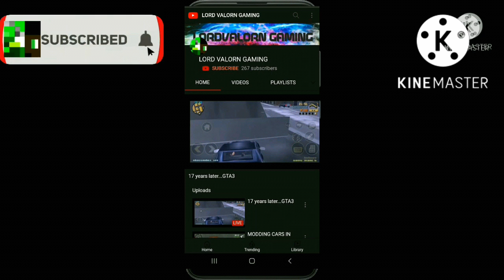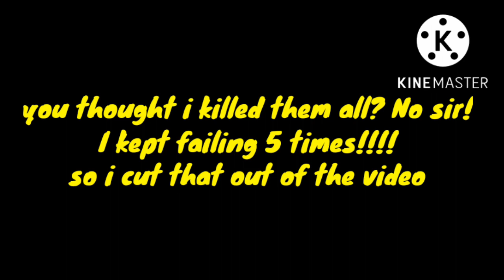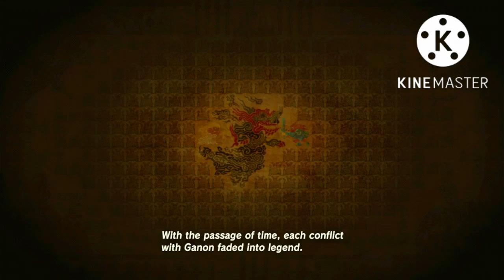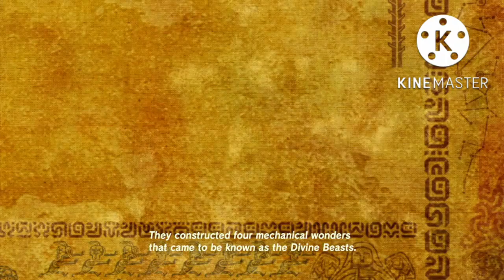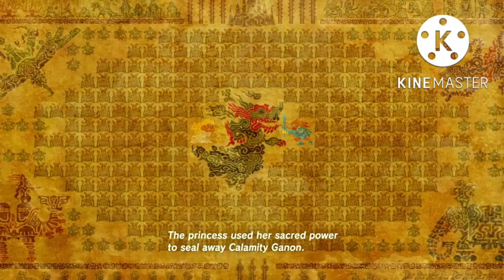"MEETING IMPA *FINALLY* IN KAKARIKO VILLAGE!!!" Zelda BOTW Let's play! (EPISODE 7)